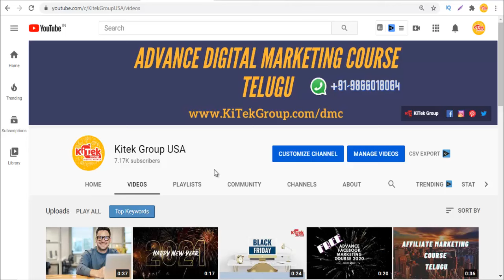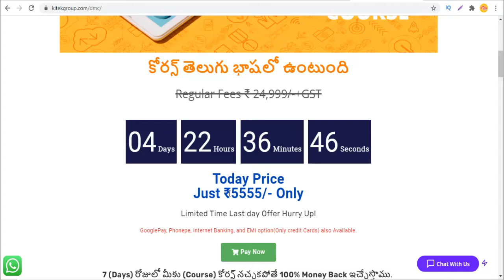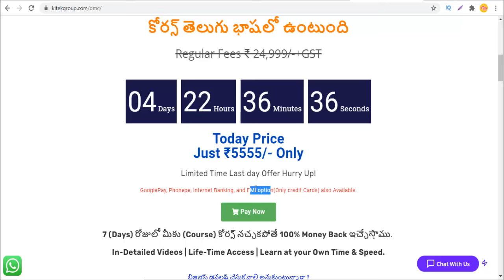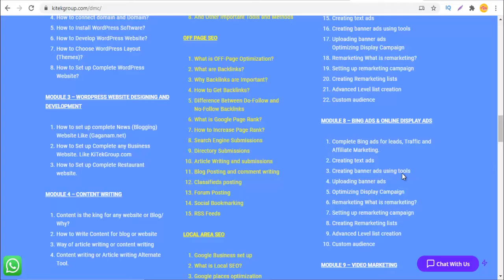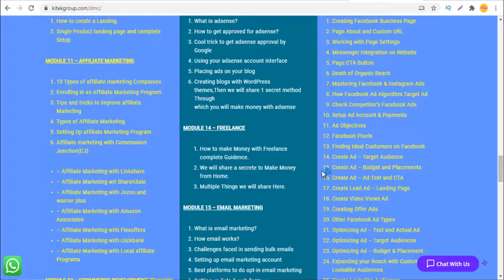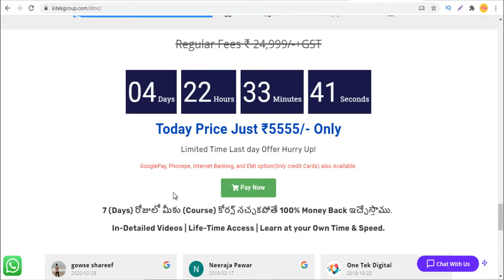Digital Marketing Course is Important? Earn $1000 per Week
Digital Marketing Course is Important? Earn $1000 per Week @Kitek Group USA

Digital marketing Course Telugu,
Digital Marketing ,
Telugu Digital Marketing Course,
Social Media Marketing,
SEO (Search Engine Optimisation),

MODULE 1 – DIGITAL MARKETING OVERVIEW

What is Digital Marketing? Why DM is important?
What is the diffrence b/w Digital Marketing and Traditional Marketing?
How Digital Marketing is implementing to any Business?
Disadvantage of Traditional Marketing
Benefits of Digital Marketing
Why Digital Marketing Wins Over traditional Marketing ?
Tools of Digital Marketing
What if, We Use Both Digital & Traditional Marketing?
MODULE 2 – WORDPRESS iNSTALLATION

Web Hosting and Domain setup.
How to Choose domain?
What type of hosting to busy for your website?
How to Purchase Domain and Hosting?
How to connect domain and Domain?
How to Install WordPress Software?
How to Develop WordPress Website?
How to Choose WordPress Layout (Themes)?
How to Set up Complete WordPress Website?
MODULE 3 – WORDPRESS WEBSITE DESIGNING AND DEVELOPMENT

How to set up complete News (Blogging) Website Like (Gaganam.net)
How to Set up Complete any Business Website. Like KiTekGroup.com
How to Set up Complete Restaurant website.
MODULE 4 – CONTENT WRITING

Content is the king for any website or Blog/ Why?
How to Write Content for blog or website
Way of article writing or content writing
Content writing or Article writing Alternate Tool.
MODULE 6 – SOCIAL MEDIA MARKETING

(Complete setup for Marketing basics to Advanced Methods)

1. Complete Facebook Marketing
2. Complete Twitter Marketing
3. Complete Instagram Marketing
4. Complete Linkedin Marketing
5. Complete Quora Marketing
6. Complete pinterest Marketing.

MODULE 5 – SEARCH ENGINE OPTIMIZATION (SEO).

How search engines work
Major functions of a search engine
What are keywords?
Different types of keywords
Google keyword planner tool
Keywords research process
Long Tail Keywords
Google Search Tips & Hacks
ONPAGE SEO

Google Search Console configuration
Google Analytics set up
difference b/w Search console and Analytics
Page Naming {URL Structuring}
Image Title and ALT Tags
What are Meta Tags, Description, Slug
XML Site Map Creation
And Other Important Tools and Methods

What is OFF-Page Optimization?
What are Backlinks?
Why Backlinks are Important?
How to Get Backlinks?
Difference Between Do-Follow and
No-Follow Backlinks
What is Google Page Rank?
How to Increase Page Rank?
Search Engine Submissions
Directory Submissions
Article Writing and submissions
Blog Posting and comment writing
Classifieds posting
Forum Posting
Social Bookmarking
RSS Feeds
LOCAL AREA SEO

Google Business set up
What is Local SEO?
Google places optimization
Classified submissions
Top tools for SEO
Monitoring SEO process
Preparing SEO reports
How to create SEO Strategy for your business
Importance of domain and page authority
MODULE 7 – GOOGLE ADWORDS & ONLINE DISPLAY ADS

Creating ads
Understanding ad metrics
Display & destination URL
How to write a compelling ad copy
Best & worst examples of ads Creating ads Tracking  performance/Conversion
What is conversion tracking? Why is it important
How to set up conversion tracking Adding tracking code in your website
Checking conversion stats
Optimizing Search Campaigns
How to optimize campaigns at the time of creation?
Optimizing campaign via adgroups Keyword Reasech for Ads.
How to create Leads Ads
How to Create ads for traffic
How to create YouTube Ads
create Gmail Ads and Others.
Creating text ads
Creating banner ads using tools
Uploading banner ads
Optimizing Display Campaign
Remarketing What is remarketing?
Setting up remarketing campaign
Creating Remarketing lists
Advanced Level list creation
Custom audience
MODULE 8 – BING ADS & ONLINE DISPLAY ADS

Creating text ads
Uploading banner ads
Optimizing Display Campaign
Creating Remarketing lists
Custom audience
MODULE 9 – VIDEO MARKETING

How to create Videos
Video Creating Tools.
How to create video for ads.
YouTube Video
YouTube Keyword Reasech
Ranking Keywords Ideas.